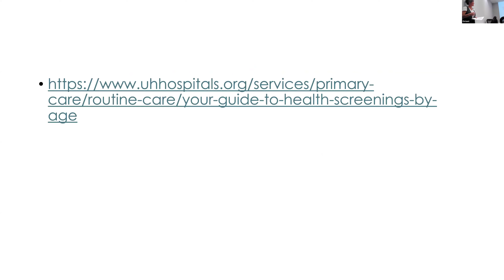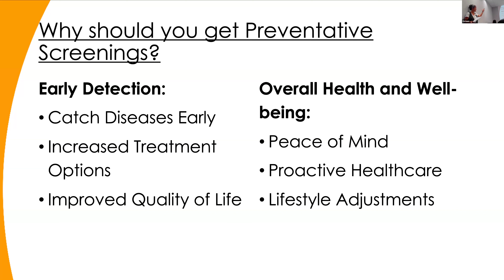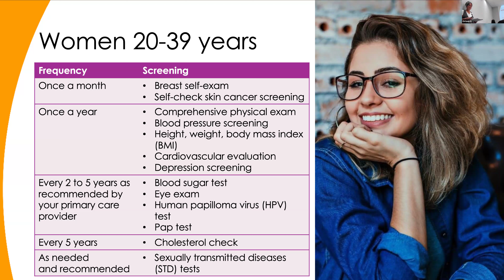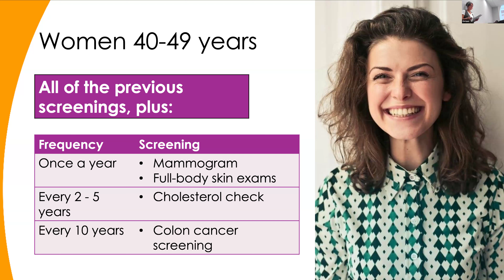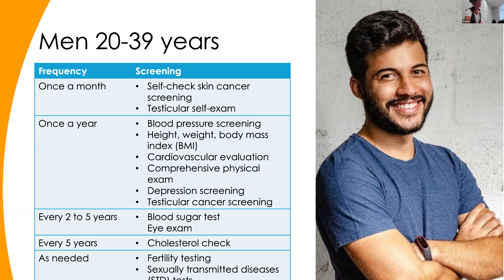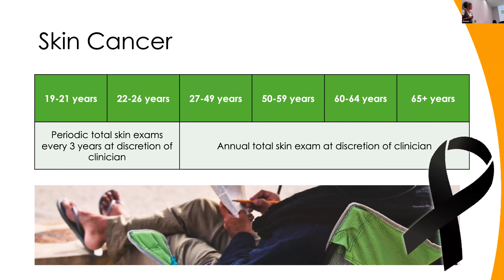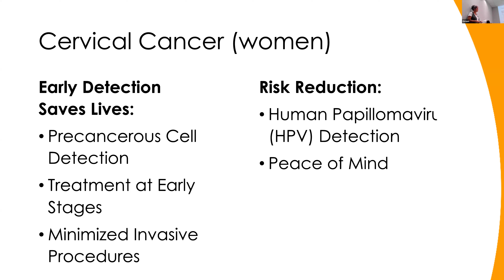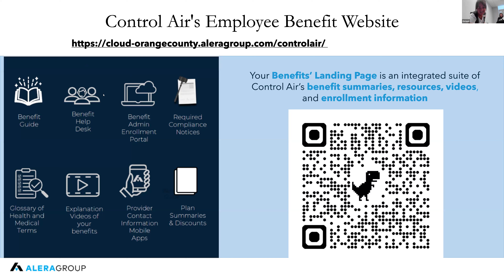Preventative Screenings Presentation